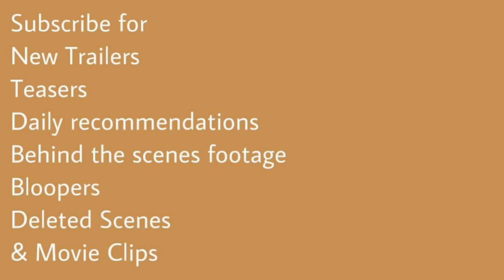Zero (2021) Trailer | Daniela Scattolin | Haroun Fall | Dylan Magon | Giuseppe Dave Seke | Netflix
Zero (2021) Trailer | Netflix
Drama

Starring: Daniela Scattolin | Haroun Fall | Dylan Magon | Giuseppe Dave Seke

A teenager with the power of invisibility is dragged into a criminal's quest to rule the neighborhood.
IMDb: 5.5/10
92% liked this TV Show